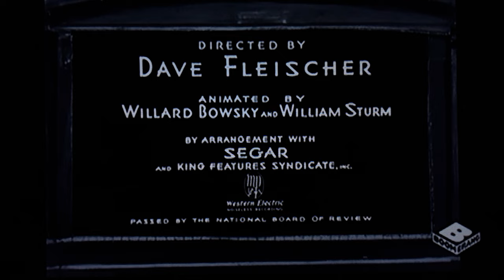Popeye The Man - Shiver Me Timbers - 1934 - Fleischer Studios - Opening and Closing on Boomerang